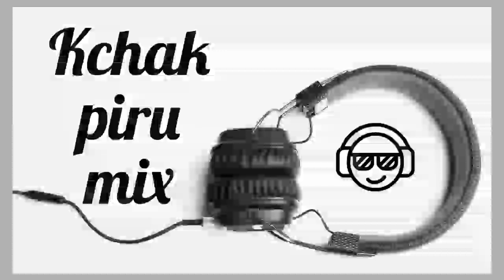Jaumina - kchak Mix 3